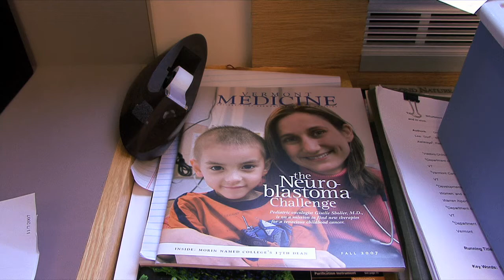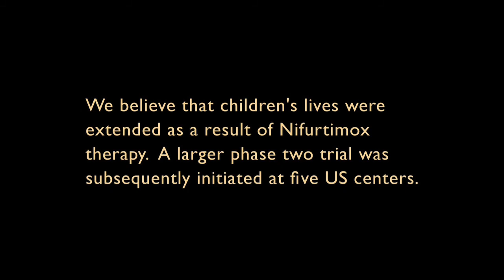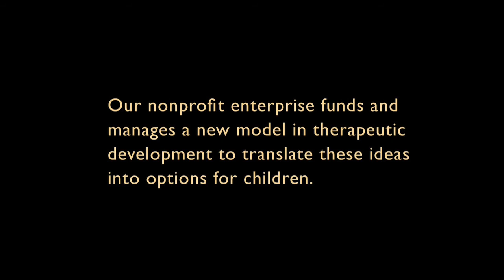Nifurtimox Phase 1 Clinical Trial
Solving Kids Cancer™ is a nonprofit enterprise dedicated to facilitating the development of therapies to improve survivorship of the deadliest childhood cancers through an innovative and aggressively funded model.  100% of public donations goes to find, fund, and manage solutions to make survivorship possible for kids with childhood cancers.  To learn more about our 501(c)(3) nonprofit organization and our work visit solvingkidscancer.org.